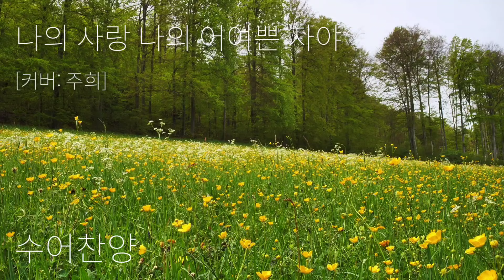나의 사랑 나의 어여쁜 자야 💛 커버: 주희 💛 수어찬양 💛 수화찬양 💛 거울모드 [수어찬양]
찬양: 나의 사랑 나의 어여쁜 자야
커버: 주희

2024년 6월 영상~

6월 두번째 영상으로 올려드리는 수어찬양 입니다^^

[매달 마지막주  수어찬양은 쉽니다]

➡️목욜저녁 10시 15분에
수어설명 영상이 업로드 되요~

댓글도 저에게 많은 응원이 된답니당~♡

저는 미주밀알선교단에서 한국수어 과정을 공부했어요~

교회에서 수어 특송을 준비하시는분들~
또 수어로 축가를 준비하시는 분들~
에게 수어설명 영상을 따로 올려드려서 조금이나마 도움이 되기를 바래봅니다.
(특송을 준비하시는 분들은 꼭 설명영상을 시청해주세요)

찬양을 통해 수어단어를 익히는것은 많은 한계가 있어요.
왜냐하면 수어는 같은 단어라도 맥락에 따라 여러가지로 의미가 달라지기 때문입니다.

수어설명영상은 제가 올린 수어찬양에 대한 의미 설명만 드리는거 참고해주시고
수어에 관심이 있으신분들은 가까운 지역에 농인협회에서 입문반부터 차근차근 배워보시기를 권해드립니다.

그럼 저와 함께 수어찬양 함께 배워 보실까요? 🥰

👉 업로드는 정규적으로 올리구 있구요

1. 일요일 저녁 10시 15분 *예고영상 (쇼츠)

2. 월요일 저녁 10시 15분 *수어찬양
3. 목요일 저녁 10시 15분 *수어설명

4. 일요일 오후 12시 15분 *저의 일상 브이로그 영상